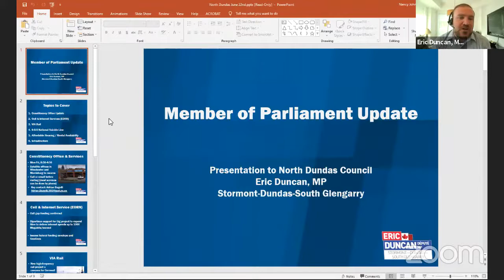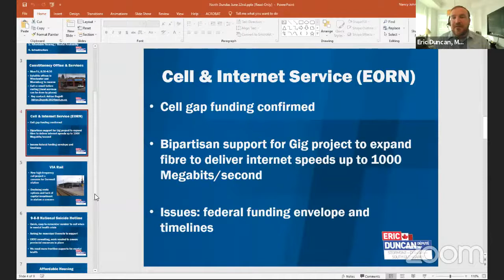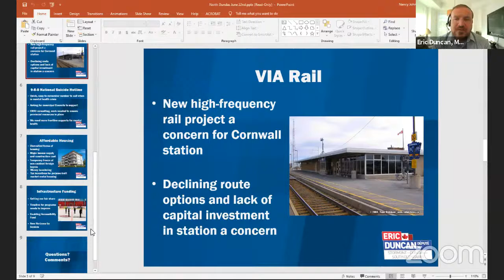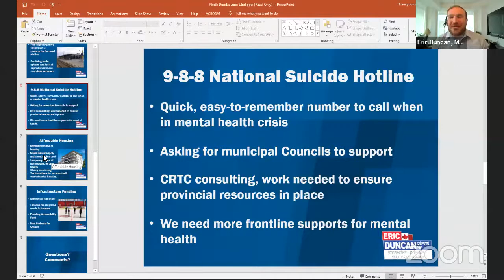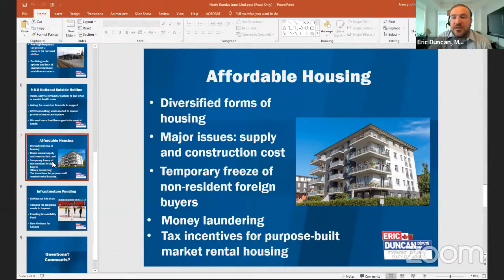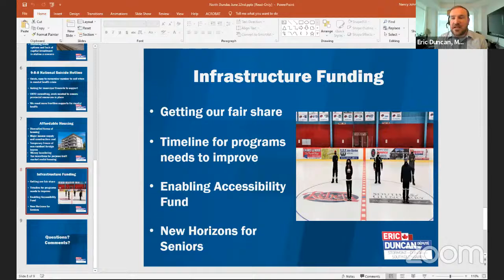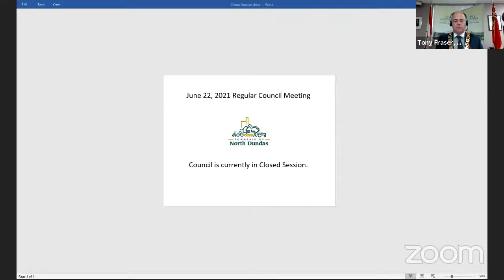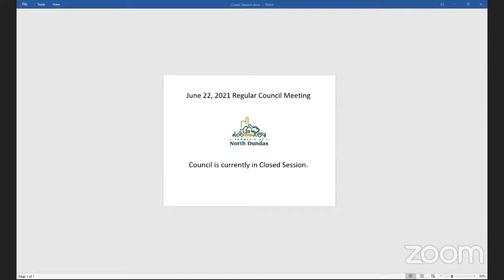June 22 - Regular Council Meeting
Regular Council Meeting